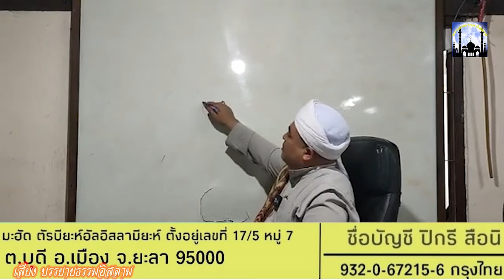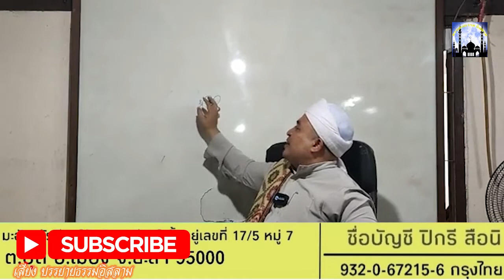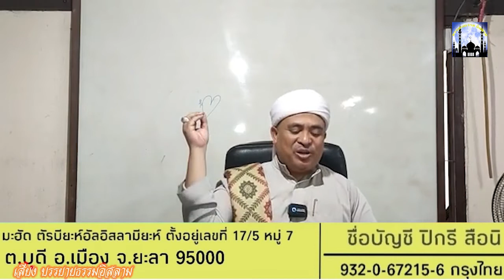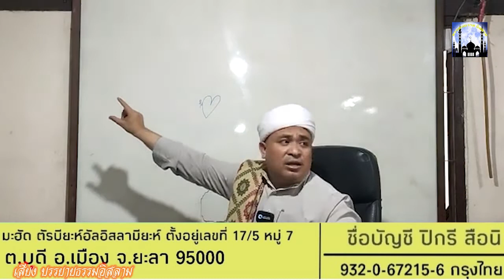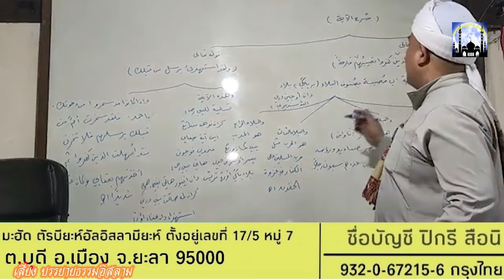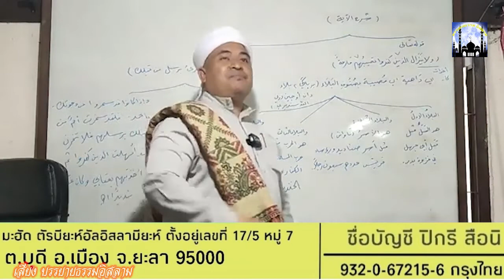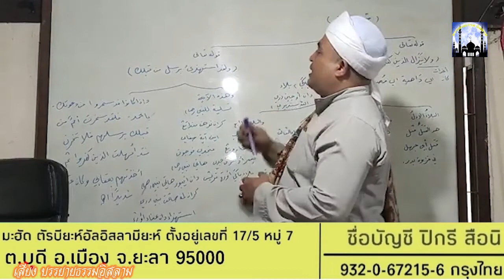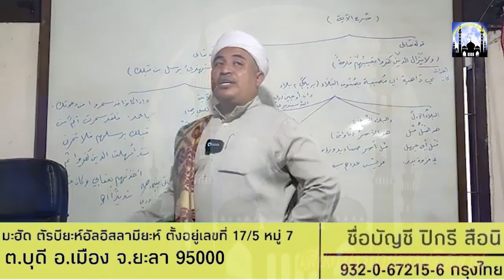[สอนกีตาบ] บาบอฟิกรี ปอเนาะพงยาวี 24-06-65 (ค่ำ)